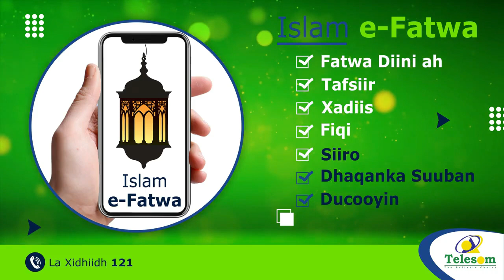Gudoomiyaha Shirkada Gamuur Oo Madaxweynaha Ku Boogadiyay Isku Shaandhaynta Golaha Wasiirada